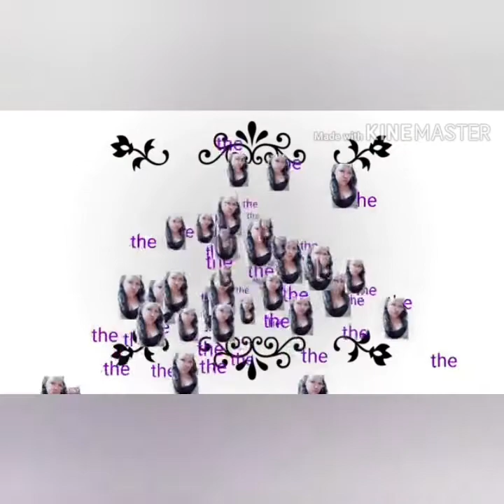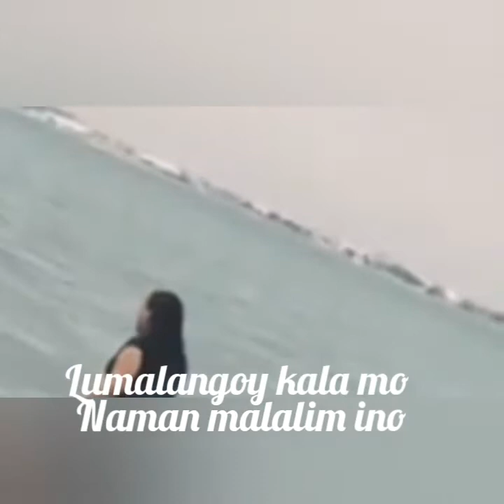Riyadh To Dammam,Vacation For 3 Days//vacationgoal//yanzkievlogs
WANT TO ASK ME?!(MORE ACTIVE ON INSTAGRAM)

❤EQUIPMENT USED:
SAMSUNG A20 ONLY

❤VIDEO EDITOR:
*you cut pro
*kine master

❤THUMBNAIL EDITOR:
*pics art